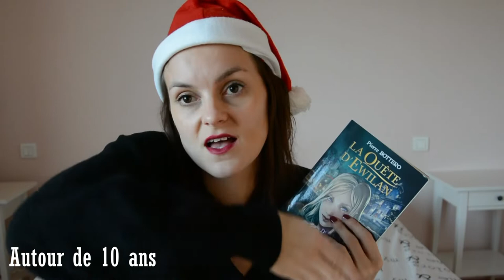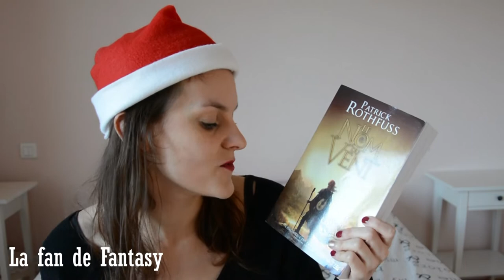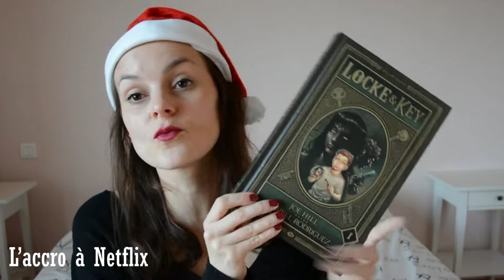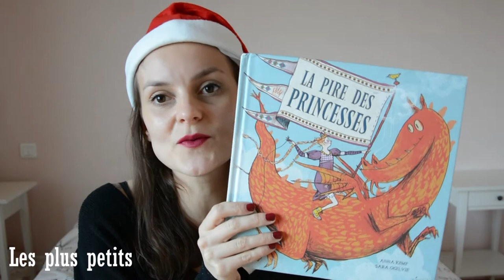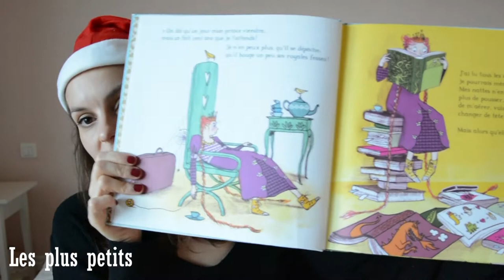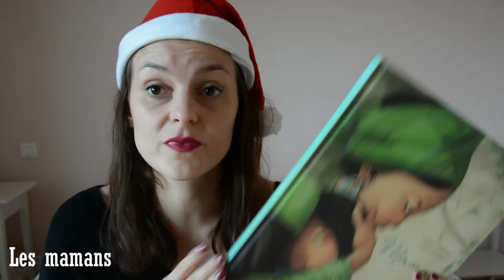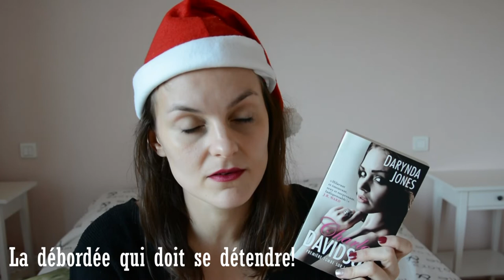Idées de cadeaux de Noël | spécial livres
Certes nous sommes déjà le 11 Décembre. Mais je suis certaine qu'il y a parmi vous des personnes, comme moi, qui sont toujours un poil à la bourre sur les cadeaux de Noël.

Voici une petite selection qui j'espère t'inspirera.

Des bises à la neige et au chocolat!